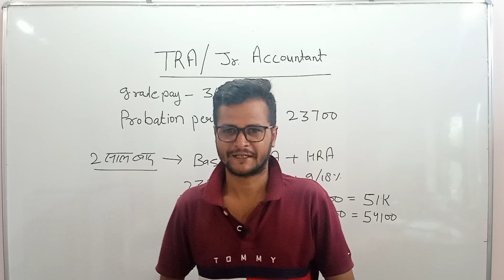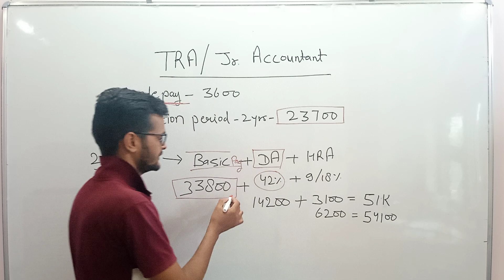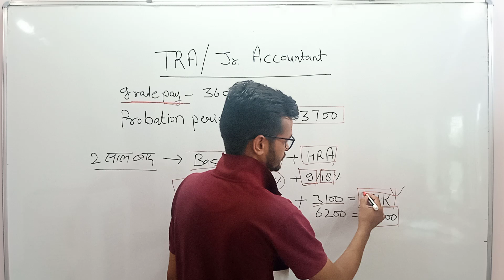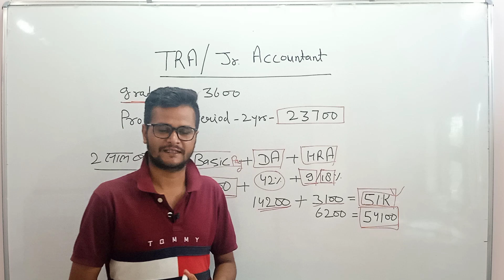जाने- Job Profile - TRA & JR. ACCOUNTANT / Grade Pay/ Basic Salary/ 2 साल बाद Salary।